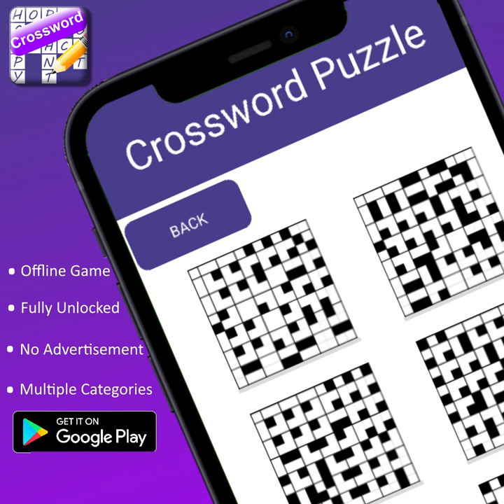Crossword Puzzle - It Increase your knowledge base - App Warehouse - Install Now!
Download and enjoy below apps and games :)